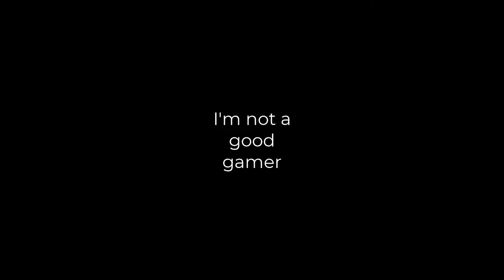Airtel vs Jio Valorant Ping Test | Airtel Xstream Fiber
Timestamp: -
0:00 - Airtel
8:46 - Jio